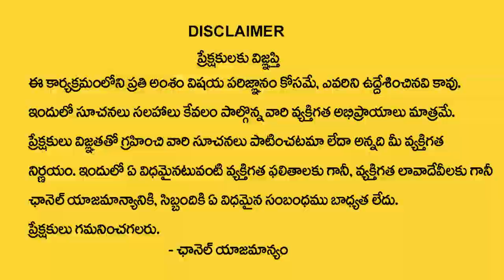Sunday Born People Nature and Characteristics | Numerologist Dr KHIRONN NEHURU | SumanTV